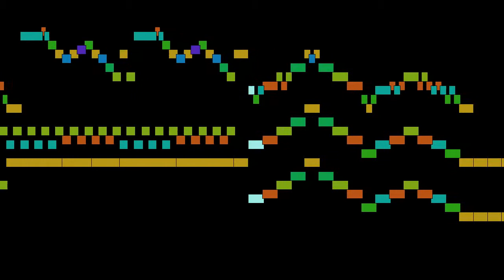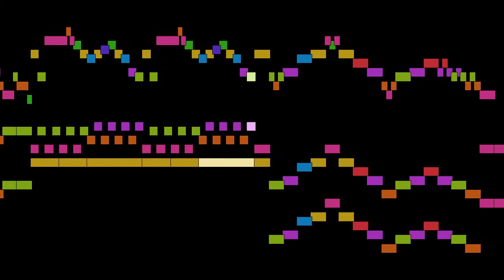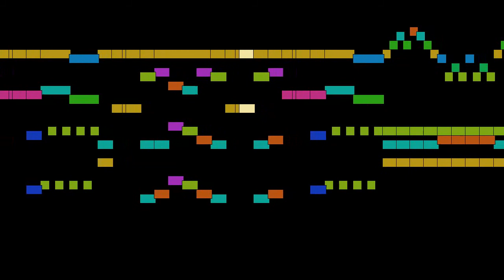Antonio Soler - Sonata No. 40 in G major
Sonata No. 40 in G major, by Antonio Soler, with animated score.

FAQ:

Q: Who is Antonio Soler?
A: A Spanish composer whose works span the late Baroque and early Classical music eras.